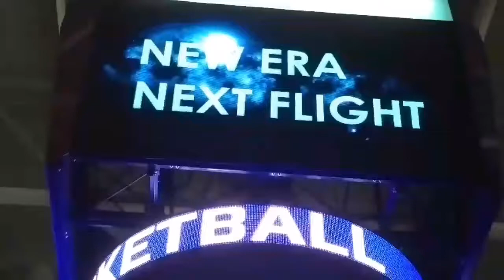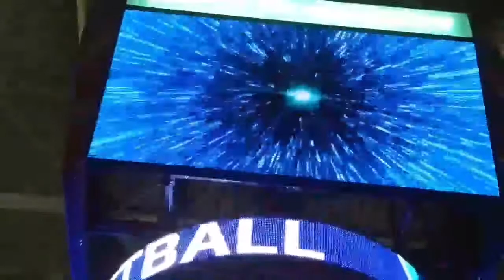UNCW men's basketball: Season opener vs. N.C. Wesleyan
The Seahawks won in C.B. McGrath's first game as head coach in a 105-81 result against the Battling Bishops on Nov. 11, 2017.